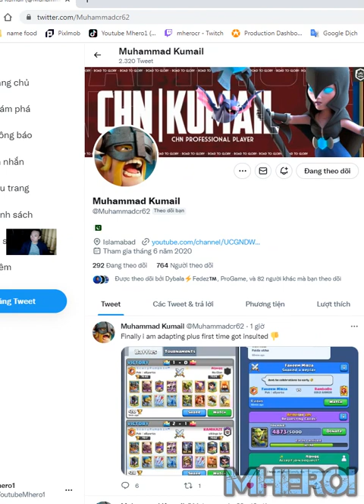Golem Night Witch best deck in Clash Royale Muhammad Kumail